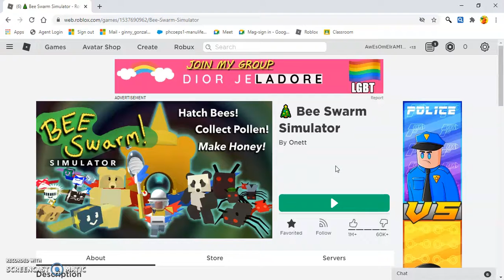Farming With A Golden Rake (Bee Swarm)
Hey Guys Now I Got The Golden Rake I Will Farm With It!! So This Is My Third Video Plus How Do You Like My New Recorder Hehe